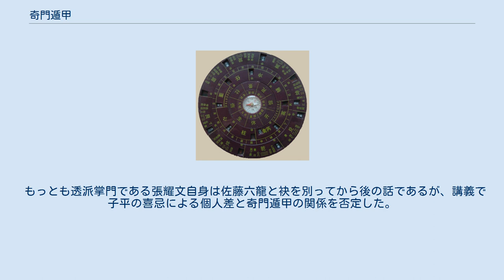奇門遁甲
奇門遁甲（きもんとんこう）は、中国の占術。
「式占」の一種である。
「六壬式」「太乙式」と合わせて「三式」の一つであり、遁甲式（とんこうしき）とも呼ばれる。
奇門遁甲の創始伝説によると黄帝が蚩尤と戦っていた時に天帝から授けられたとされる。
奇門遁甲を解説した詩賦である煙波釣叟賦では周の呂尚や前漢の張良によって作盤方法の整理が行われたとされる。
三国時代の蜀の諸葛亮なども用いたとされるが、これは稗史小説の域を出ない。
紀昀の『閲微草堂筆記』によれば、奇門遁甲の真伝は単なる占術ではなく呪術の要素も含んでいたようである。
 二十四節気や干支から算出される遁甲局数を基にして遁甲盤を作成して占う。
このとき奇門遁甲用の式盤を使用することがある。
遁甲盤の構成要素の一つである八門を重要視することから八門遁甲（はちもんとんこう）とも呼ばれる。
 奇門遁甲について解説した最古の文献は、中国唐代に李筌によって編纂された張良の口訣を伝えるとされる『陰符経註』や、兵書の『神機制敵太白陰經』（以下、『太白陰経』）に付けられた『巻九遁甲』である。
太白陰経の『巻九遁甲』では月将の名に『徴明』が見えるが、これは北宋の仁宗以前に使用されていたものである。
また時刻の呼び方においても「夜半」「鶏鳴」といった十二時辰が採用されている。
これらから『太白陰経遁甲巻』は、古い時代の記憶を伝えていると推測できる。
また研究者の湯浅邦弘は、太白陰経の遁甲巻は李筌の合理主義と矛盾せず、執筆当初から存在しており後世の付加ではないとしている。
 遁甲盤 以下の4種から構成される。
 この4種の構成要素に、さらに日本の気学や九星術における紫白九星を九宮として付け加える流派も存在する。
ただし一般的には水滸伝120回本の第76回のタイトルに『呉加亮四斗五方の旗を布（し）き、宋公明九宮八卦陣を排（つら）ぬ』とあるように、九宮とは八方位の坎宮（北）、艮宮（北東）、震宮（東）、巽宮（南東）、離宮（南）、坤宮（南西）、兌宮（西）、乾宮（北西）と中央の中宮の総称である。
 中国の奇門遁甲についての文献は、隋代の著作である『五行大義』に遁甲盤の要素の解説が出てくるものの、作盤方法を含めて全体的に解説されている文献として遡ることができるのは唐代までである。
刊本ではあるが唐代の兵書である『神機制敵太白陰経』の奇門遁甲と、民国年代の版に基づき校訂された『四庫全書』収録の『遁甲演義』の奇門遁甲を比較すると、その違いは時盤のみか年月日時の四盤を備えているかくらいである。
従って奇門遁甲は唐代にはほぼ時盤のみであるが、現代と同じ奇門遁甲があったと推測できる。
ここでは『四庫全書』に収録されている『遁甲演義』を例に、中国での奇門遁甲理解の基礎となっている文献における奇門遁甲を解説する。
『遁甲演義』については『中國方術外觀式法巻上下』を底本としたが、本書は簡体字で記述されているため、日本で一般的に使用されている文字に変更した。
なお、標準的な遁甲書には『奇門遁甲全書』、『奇門遁甲統宗大全』等も存在する。
 巻一の章立てからわかるように、年月日時の四盤を備えており、時盤のみの煙波釣叟賦や太白陰経巻九の奇門遁甲とは異なっている。
ただし日本で言われているような立向盤、坐山盤といったものはなく、年月日時それぞれ一盤のみであり、この点では煙波釣叟賦や太白陰経の奇門遁甲と同じである。
 奇門遁甲の局数の体系は以下のようになっている。
 時盤の局数体系は煙波釣叟賦のそれと同じであり、置閏法の違いがあるにしても太白陰経のそれとも一致している。
従って少なくとも遁甲演義の時盤は、中国の奇門遁甲理解において標準的な時盤と考えられる。
 吉凶の判断方法は、いわゆる奇門四十格と同じような判断を行い、格に当てはまらない場合は八門の吉凶を中心に見るとしている。
そして通常の奇門遁甲で凶となる場合には、天三門、地四戸、私地門、天馬太冲を見て、それでも凶の場合に、玉女反閉訣や真人閉六戊法の呪法を使用するとしている。
 西暦602年（推古10年10月）、百済の僧観勒が天文、遁甲、暦書を伝えたのが最初（『日本書紀』）の記録である。
民間ベースではそれ以前にも色々な種類のものが伝来していた可能性がある。
 隋の文帝のとき（581年-604年）行政上、軍事上の理由から発禁され、それにならい日本でも「養老令」（職制律、雑令）で禁じた（太一、遁甲）（制定718年、施行757年）。
 戦国時代には、日本の風土に合わせて改変された奇門遁甲ないし八門遁甲が生み出された。
これら...